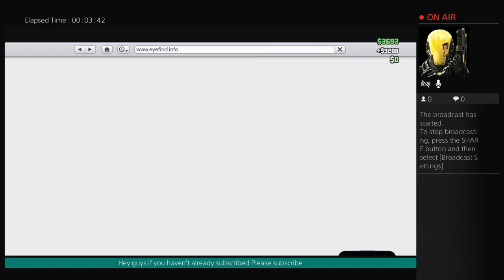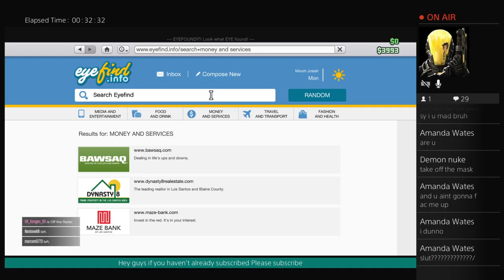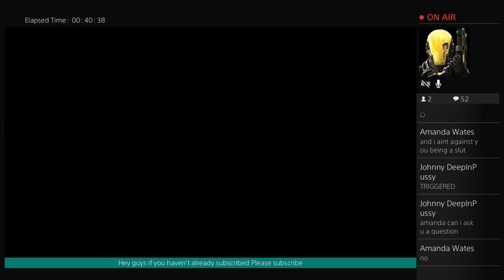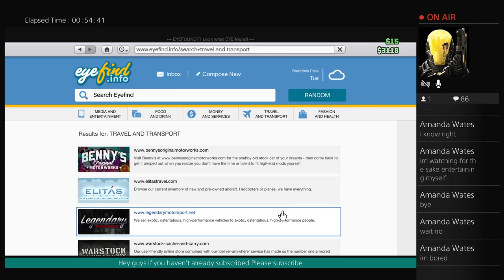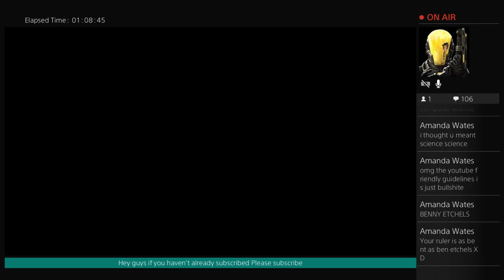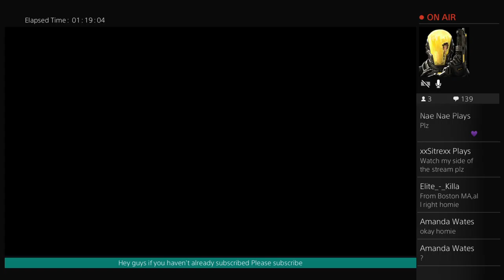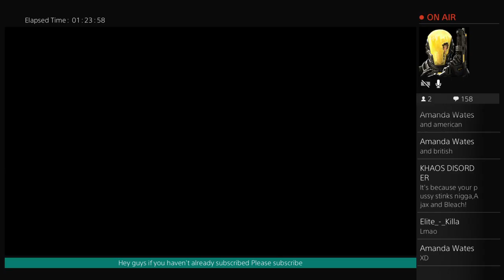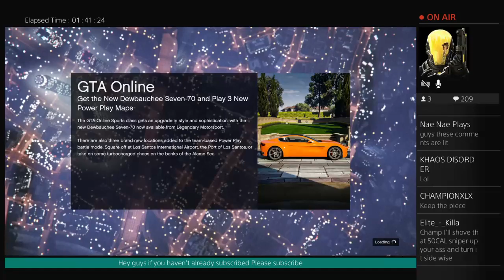GTA 5 gameplay w/Bailey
and aso my Facebook page